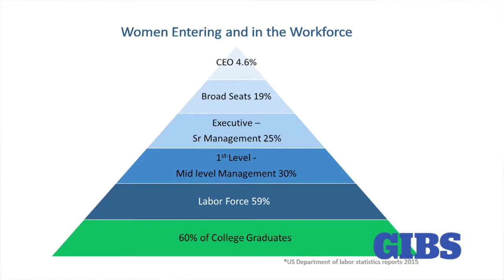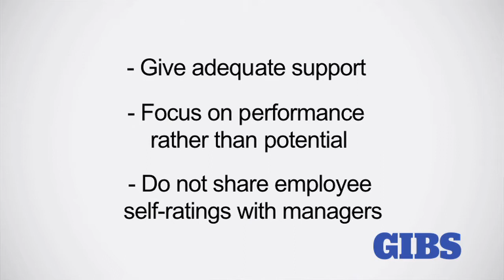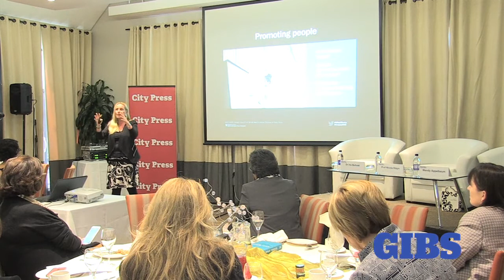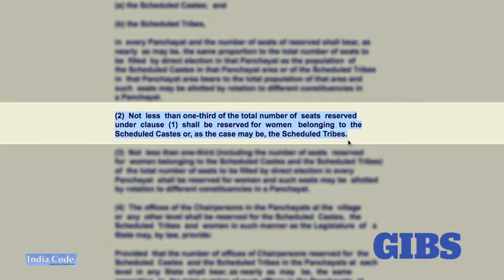Iris Bohnet - Changing Biased Behaviours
Iris Bohnet, author of What Works: Gender Equality by Design believes with easy interventions, an organisation can change behaviour
rather than try to change a mind-set, which takes much longer.